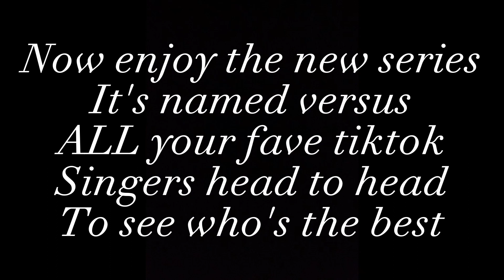Anthony Gargiula vs Alexander Stewart 🤯🔥 (TikTok Mashup 2023)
All the songs used in the video can be found here (Follow the Playlist cause all future songs will be added here to) :

Inbox any of the social media platforms if you would like your singing videos posted on this channel